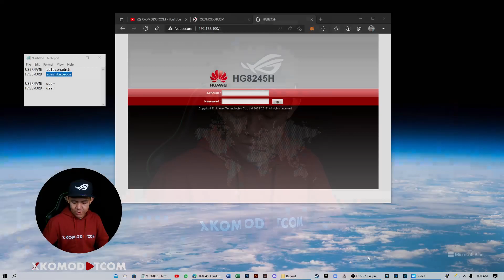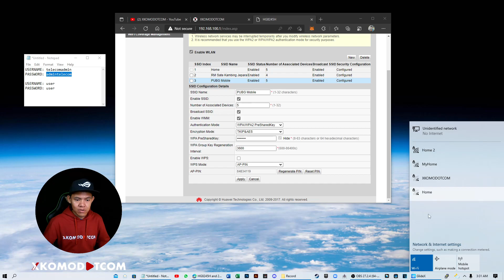Cara Mengganti Nama WiFi / SSID Modem IndiHome Huawei HG8245H / HG8245A / HG8245H5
Kali ini saya mau kasih tutorial bagaimana caranya mengganti nama WiFi/SSID modem IndiHome. Kalau kamu bosan dengan nama WiFi yang selama ini digunakan, ikuti saja panduan di video ini untuk mengganti namanya jadi nama WiFi yang baru.

Terimakasih.
** Support for Huawei HG8245H / HG8245H5 / HG8245A / HG8245C